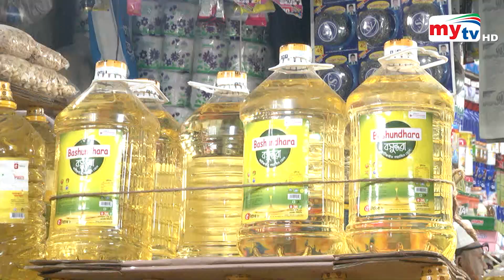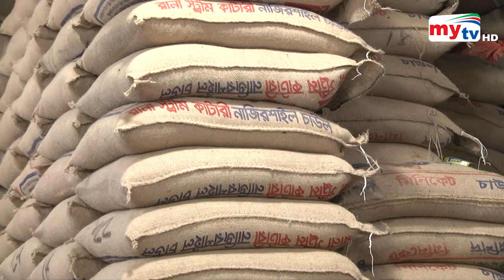এখনো কমেনি চালের দাম | Bangla News | Mytv News